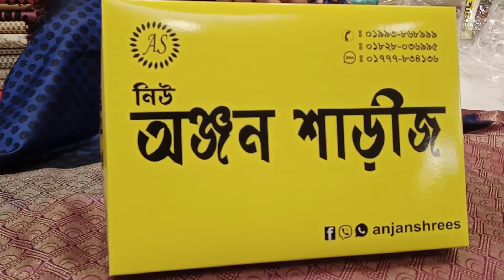Pusmina Katan sharee Price:1500tk imo-01777834136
For Order Call Or Inbox :
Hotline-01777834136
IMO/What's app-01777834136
Delivery charge:
Shop,2/B-1 Estarn plaza Hatir Pull Dhaka,1209